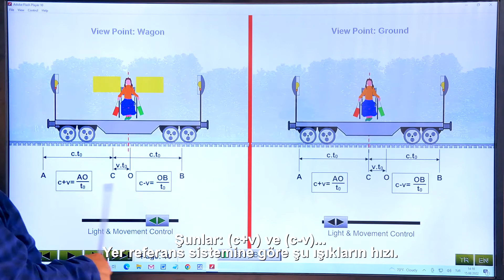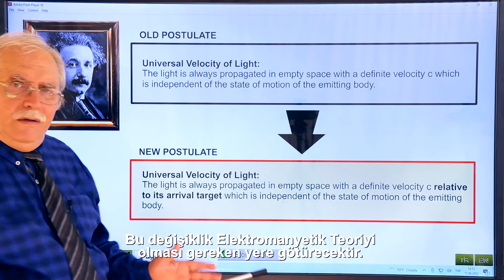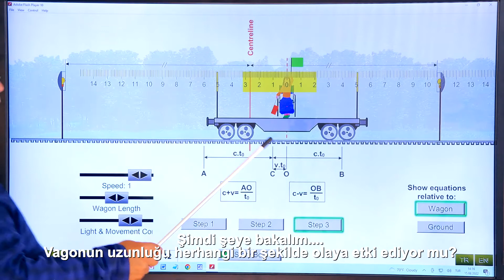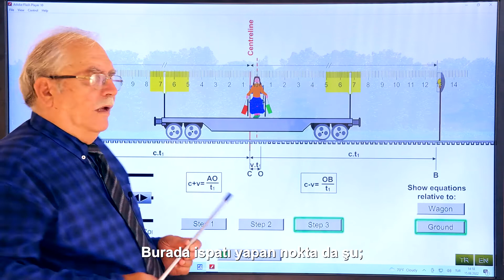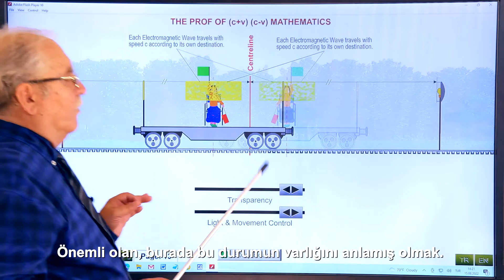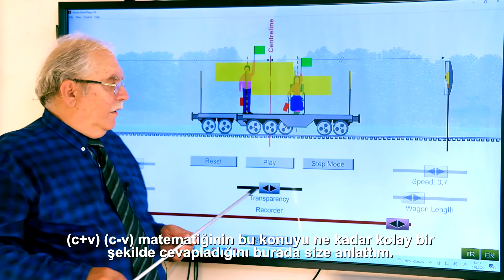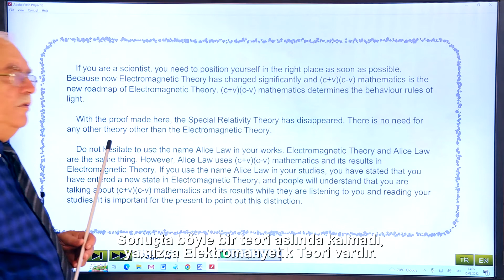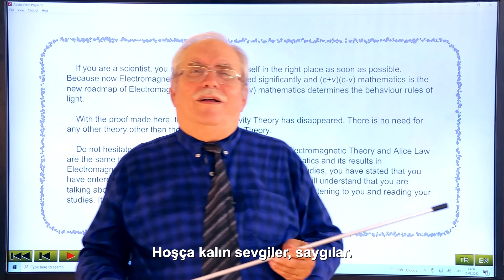Elektromanyetik Teoride (c+v)(c-v) Matematiğinin İspatı -Bölüm 2-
BÖLÜM 2- Alice Yasası Çözümü Gösteriyor
Bölüm 1'i izlemediyseniz lütfen önce onu izleyin.

Elektromanyetik Teori birbirine göre hareketli cisimler arasındaki elektromanyetik etkileşimi doğru bir şekilde tanımlayamamıştır ve bu sebeple kendi içinde hata barındırmaktadır.  Bu çalışmada, hareketli bir cisim kullanılarak Elektromanyetik Teorinin basit denilebilecek bir problem karşısındaki zafiyeti ve çaresizliği öncelikli olarak gösterilmiştir. Ardından da, elektromanyetik etkileşimin gerçekte nasıl çalıştığı açıklanmıştır.   Bilim insanlarının bu çalışmanın teorik bir çalışma ile sınırlı olmadığını, bir fizik ispatı içerdiğini anlamasını gönülden arzu ederim. Elektromanyetik Teori değişmek ve doğruya ulaşmak zorundadır. Elektromanyetik Teorideki mevcut hatanın düzeltildiği bu çalışma geri dönüşü olmayan bir yoldur.